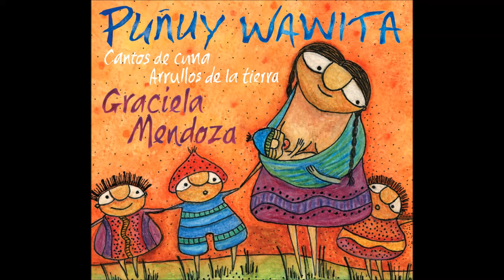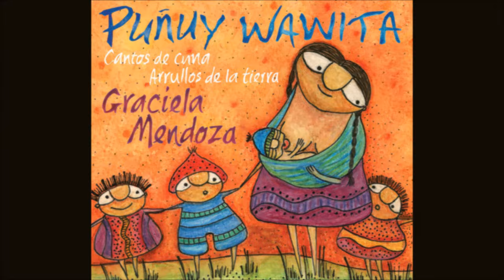Duerme bolivianito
Duerme bolivianito (Uña Ramos)

Quena: Nuria Martinez

Del Cd "Puñuy wawita" de Graciela Mendoza
Producido por Gobi Music